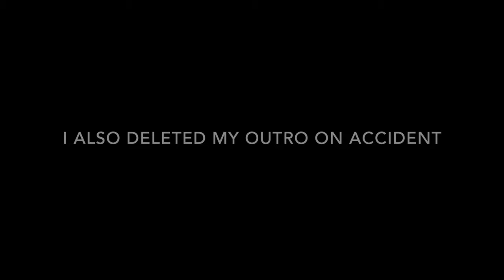BIG Fish caught off the beach. (New Personal Best) // Costa Rica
This is the second week of fishing back home and I got into some nice fish including my biggest Roosterfish to date.

Socials:
Fishbrain - @josiahknapp_

Artist: Nomyn
Title: Astral

Artist: Nomyn
Title: Flow

Song: Stay